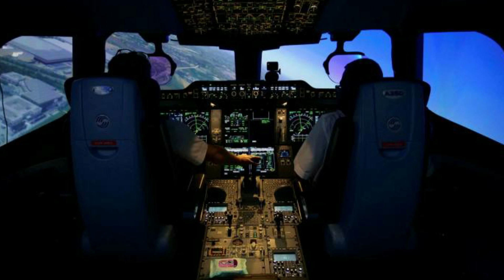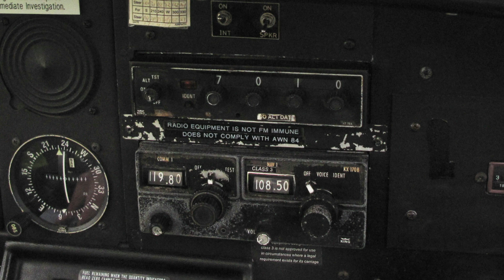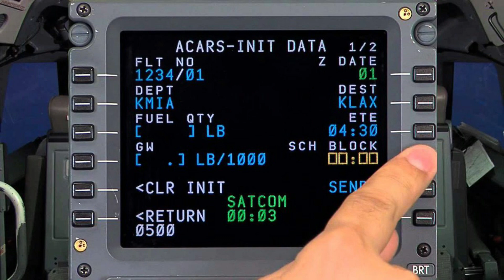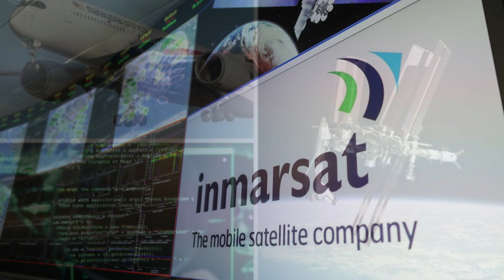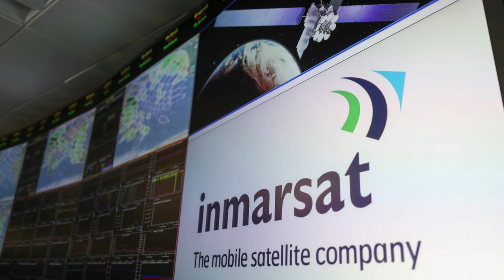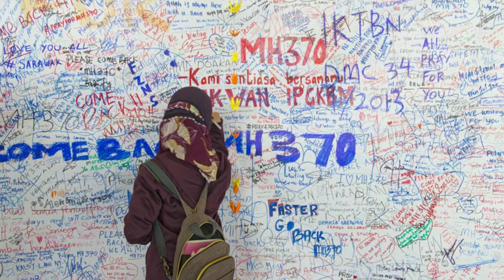MH370 Malaysia Mystery|Mystery Never Solved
Malaysian flight MH370 has been named the most mysterious aircraft the world has ever seen. In this video, we will take a look at why this aircraft has been given such a name and why the mysteries surrounding this aircraft are still alive.

ലോകം കണ്ടതിൽ വെച്ച് ഏറ്റവും നിഗൂഢമായ വിമാനം എന്ന പേര് വീണത് മലേഷ്യൻ ഫ്ലൈറ്റ് MH 370 ക്കാണ്, എന്തുകൊണ്ടായിരിക്കും, ഇങ്ങനെ ഒരു പേര് ഈ വിമാനത്തിന് ഇട്ടിട്ടുണ്ടാവുക, എന്തുകൊണ്ടാണ് ഇന്നും ഈ വിമാനത്തെ കേന്ദ്രീകരിച്ചുള്ള നിഗൂഢതകൾ മായാത്തത്, നമുക്ക് പരിശോധിക്കാം ഈ വിഡീയോയിലൂടെ.